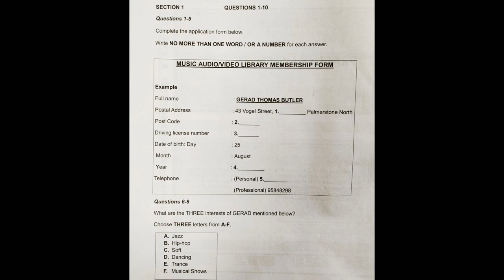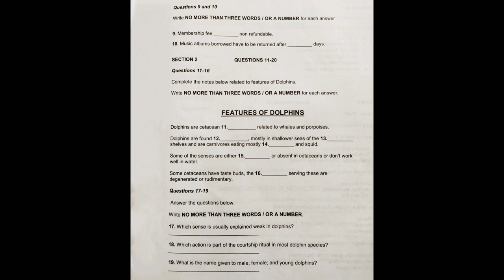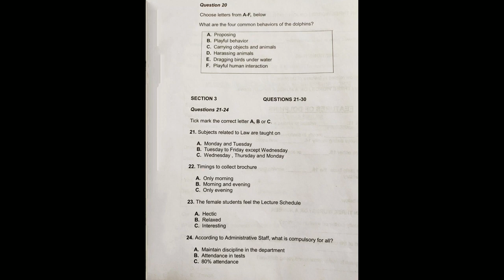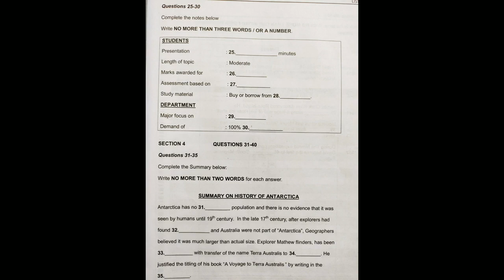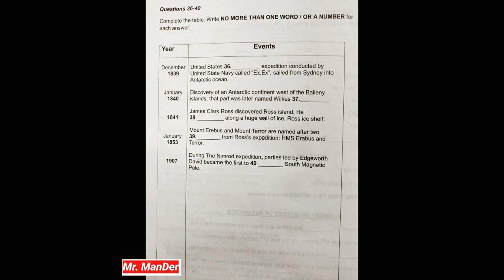Music Audio/Video Library Membership Form (IELTS Listening test)